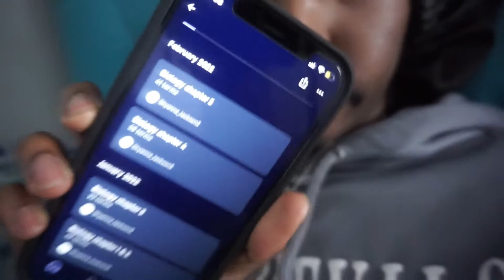WEEKLY VLOG|Senior Cheer Night + School + GRWM + Hair + Makeup and More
THIS VIDEO IS NOT INTENDED FOR THE ENTERTAINMENT AND EDUCATIONAL PURPOSES OF VIEWERS ONLY!!

Social media BUSINESS PAGE: Facebook: shyny framez Instagram: @shynyframez Snapchat: shynyframez PERSONAL: Instagram: Jacksonshyanna Snapchat: @shyannaj1 Sister's channel Cousins channel Joint channel

Most viewed I GOT THEM OFF!! I got my ears pierced again!! HE LET ME TOUCH HIS ROLEX!! DK4L vlog Finally, have my new phone Slay your edges Lyric song prank Shoulder twerk guys I hope you enjoy this video & comment on more suggestions for me to do!!!